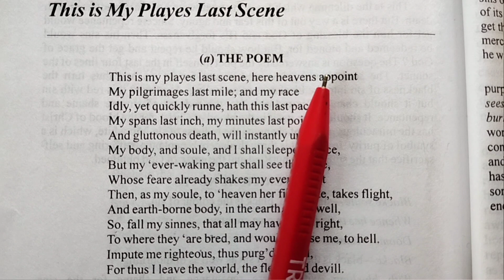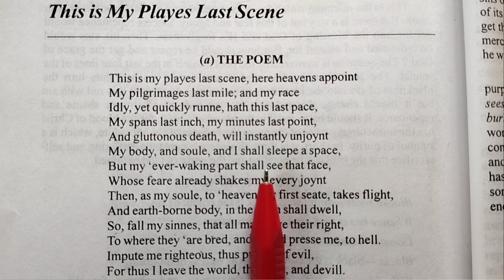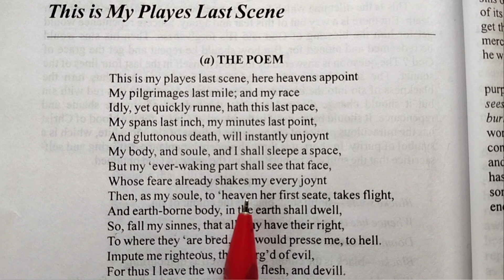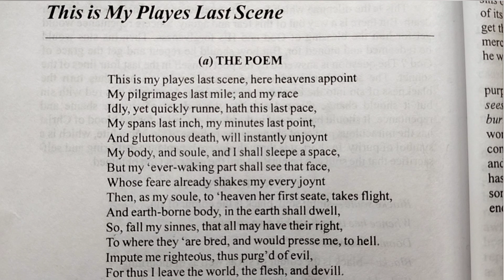Poem " This is my plays last scene " by John Donne. Complete explanation in Hindi .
A famous poem "This is my plays last scene " by John Donne . Line by line explanation in Hindi .# Analysis of title , summary , theme of poem.